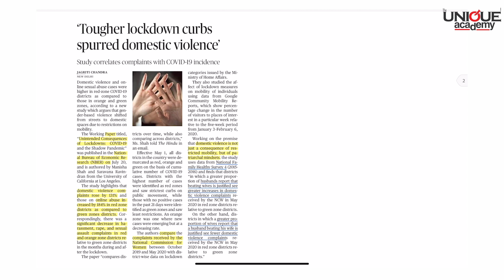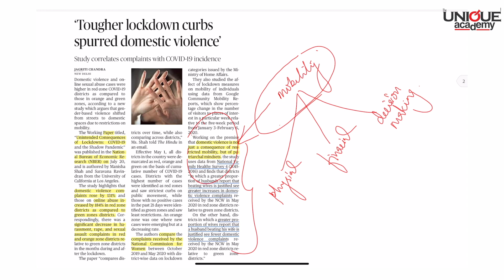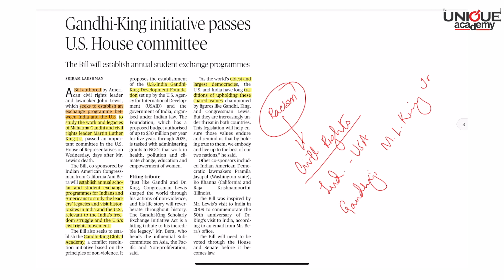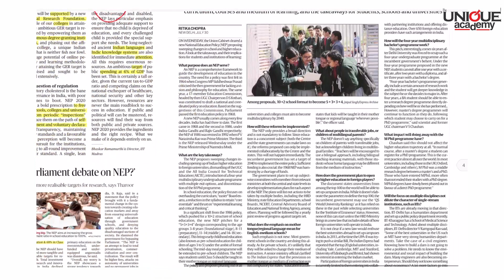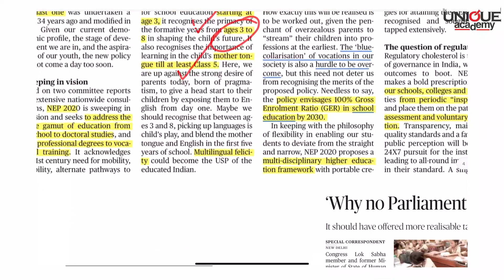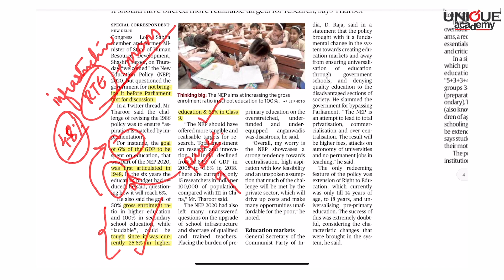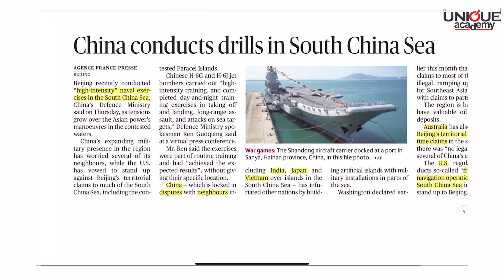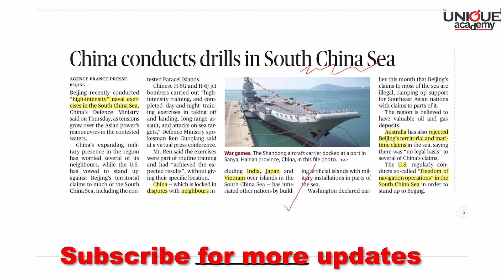Current Affairs Decoded - Shivaji Kale | 31st July 2020 | The Hindu & The Indian Express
Relevant NewsAndArticles from 31st July 2020

The Hindu
* An education policy that is sweeping in its vision.
* Tougher lockdown curbs spurred domestic violence. (Study on complaints received by NCW)
* Gandhi-King initiative passes U.S. House committee.

Indian Express
* Reading the new education policy.
* What is abetment if suicide and how court determines if it took place

स्पर्धापरीक्षा तयारी

Unique MPSC Mukhya-4 Vidnyan va Tantradnyan Vikas